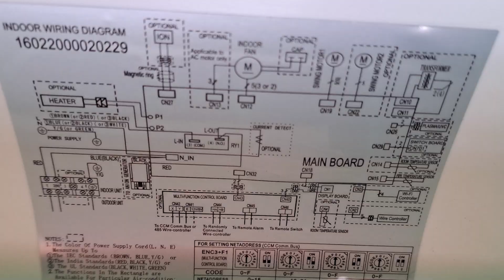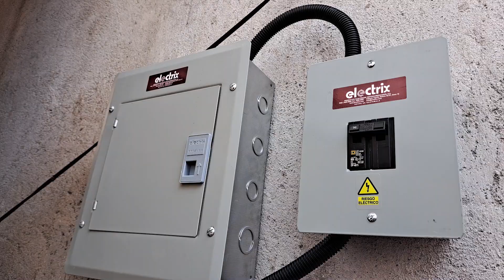como instalar 1 aire aco dicionado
Déjame un Like, Solo eso te pido de FAVOR
Con eso me ayudarías mucho para Seguir Subiendo Contenido Relacionado al Tema.
Compartí el Video con Tus Amigos y Familiares podría serles Útil.